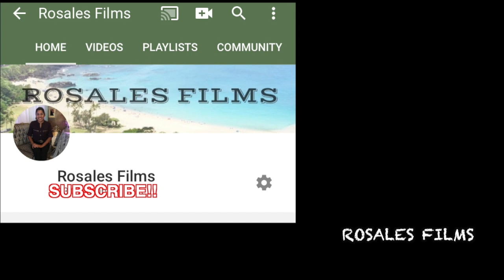San Diego vs Calexico High School Boys Soccer *CIFSD* Longest Penalty Shootout